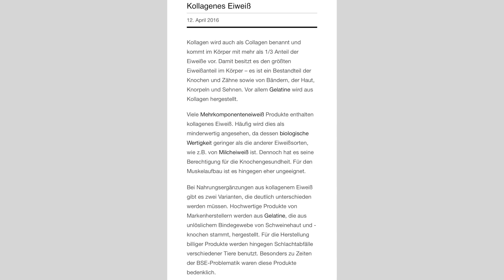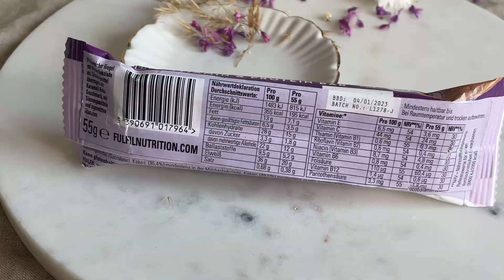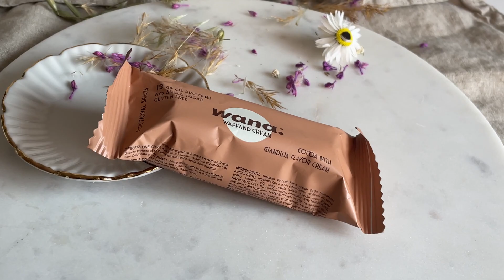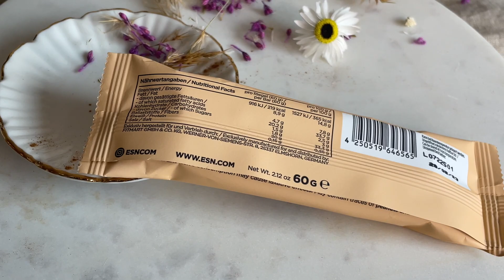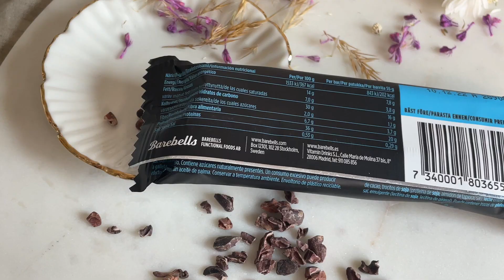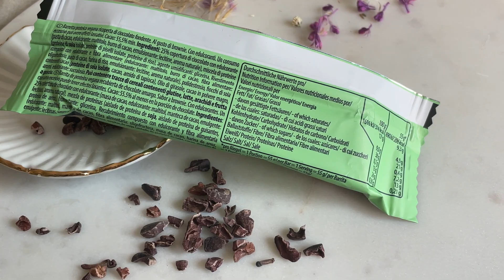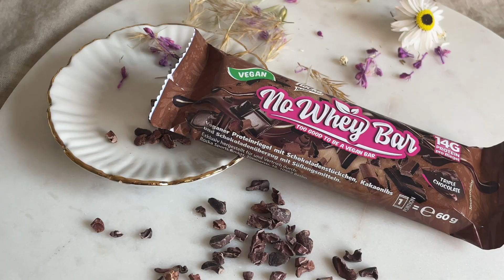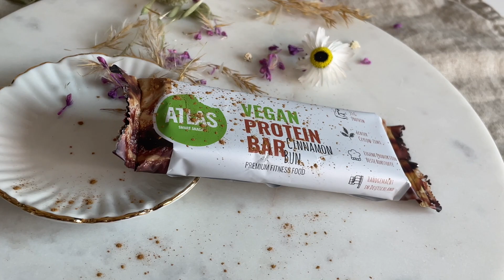Wir testen die BESTEN Proteinriegel die es gibt !😳😍🤌🏼| ESN, Barebells, Rocka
Hey Leute,

auf das Video waren Olli und ich sehr gespannt… wir hoffen natürlich das euch das Video gefallen hat! Wir haben alle Riegel verlinkt, falls Ihr euch Riegel nachkaufen wollt.
schreibt gerne in die Kommentare,
 ob Ihr ein Riegel davon schon kanntet…
 was euer lieblings Proteinriegel ist…
& ob ihr so ein Video in der Art nocheinmal sehen wollt!

Xoxo

Olli & Linda